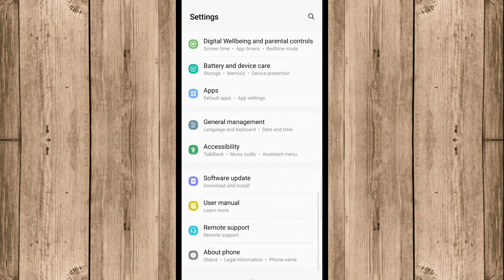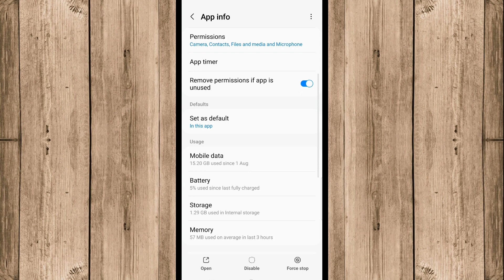Youtube Signing In Problems | There Was A Problem Signing Into Your Account Youtube